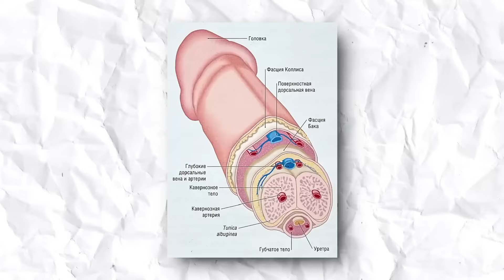Homemade VEAGRA. The best exercises.